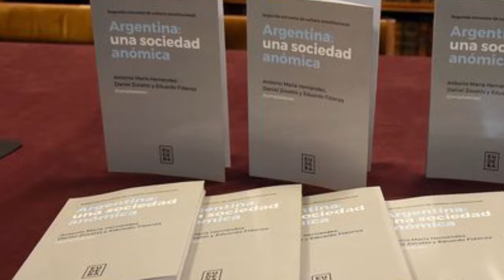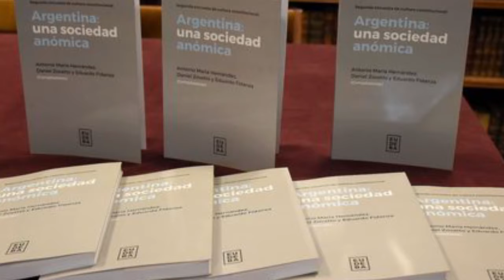INFO PRESENTACION DEL LIBRO